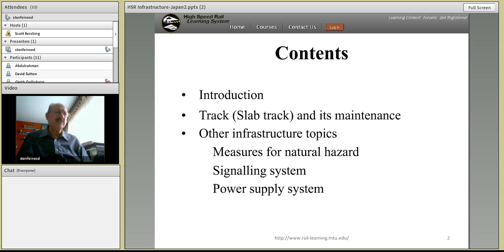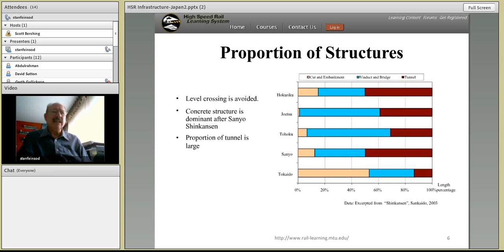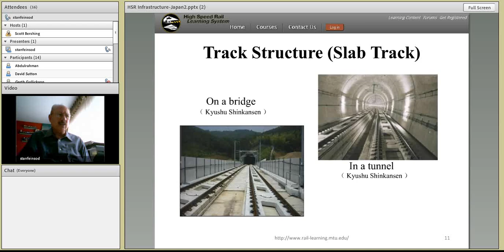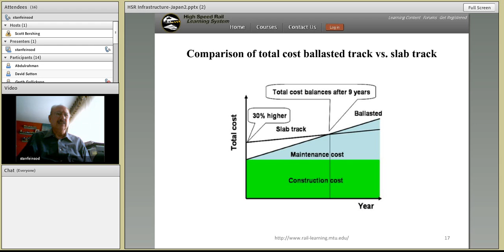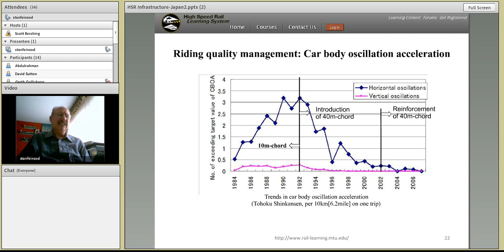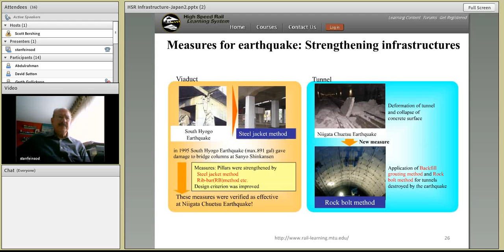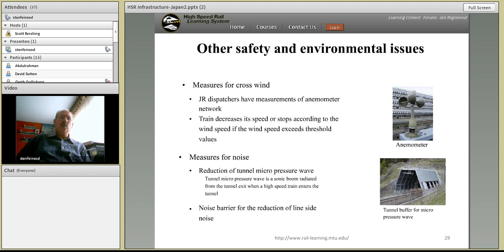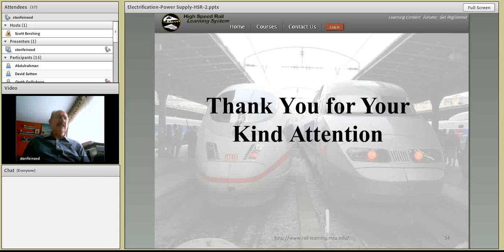Japan's HSR Infrastructure